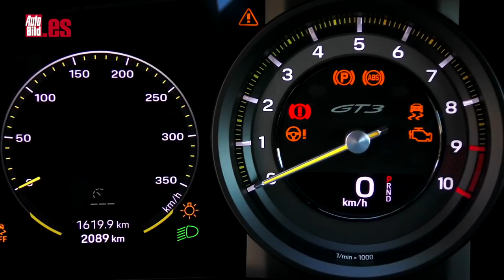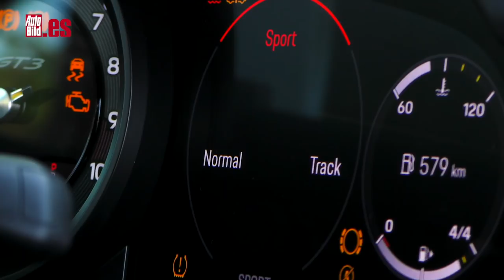PORSCHE 911 GT3 2022 | PRUEBA a FONDO | ¿ES MEJOR que TODOS sus RIVALES?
Aquí tienes la prueba del Porsche 911 GT3 2022, con sus 510 CV y 470 Nm de par. Una bestia radical que ha sido capaz de pulverizar el récord en el circuito de Nürburgring y rebajarlo en 17 segundos.

Ha habido mucho trabajo en aerodinámica como el alerón trasero (tipo 'swan neck', es decir, 'cuello de cisne') que procede del RSR, al igual que el difusor trasero.

Mantiene el bóxer de seis cilindros y cuatro litros, aunque ha evolucionado a partir del set up que tiene el GT3 R de carreras. Este bloque permite subir hasta las 9.000 rpm (el cuentavueltas está tarado a 10.000 vueltas)

Por cierto, el PDK que monta el Porsche 911 GT3 2021 es el de siete marchas en lugar que el de ocho porque, según el ingeniero alemán, el GT3 "no necesita un overdrive".